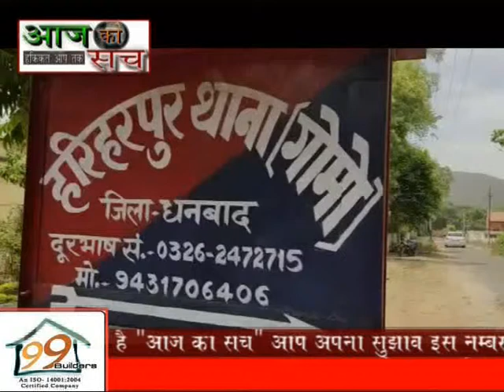aaj ka sach news 15 . 06 . 2019 HARIHAR THANA ME MILA VISPHOTAK GADI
हरिहरपुर थाना अंतर्गत अमलखोरी के नजदीक विस्फोटक भरा एक पिकप वेन बरामद किया गया।लगभग चार टन विस्फोटक लदा हुआ है,जिसे आसनसोल से बिहार के शेखपुरा ले जाया जा रहा था।मगर मुख्य सड़क से लगभग 200 मीटर दूरी पर एक कम्पाउंड के अंदर था।इसलिए सन्देह के घेरे में है।जिसकी जांच बाघमारा डीएसपी मनोज कुमार कर रहे हैं।
    बताते चलें कि कल बड़ी नक्सली वारदात होने के बाद सूबे  में प्रशासन के खान खड़े हैं।ऐसे में इतनी बड़ी मात्रा में विस्फोटक बरामद होना अपनेआप में एक बड़ी घटना है।हलाकि मामले का पटाक्षेप होना अभी बाकी है।जाँच के बाद ही सही बात कही जा सकती है।